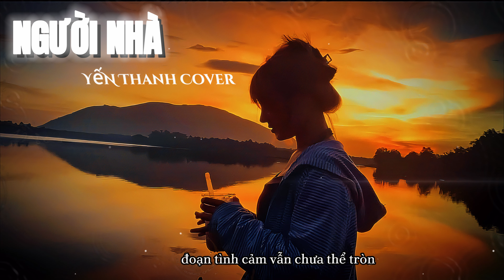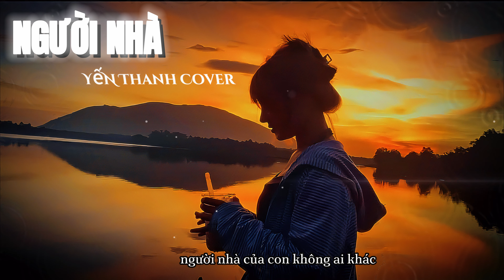NGƯỜI NHÀ - YẾN THANH COVER (prod. PPK) Con biết là con tệ lắm...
Người Nhà - Phương Shii

➤ Lyric:

Ver 1.
Bôn ba khắp chốn từ bắc vào nam, dừng chân lại vẫn luôn là nhà
Nơi bình yên nhất trong tâm hồn vẫn là vòng tay của mẹ của ba
Hôm nay con không muốn khóc vì công việc chồng chất rất mệt
Đáng lẽ phải ngủ bù thôi nhưng con beat này nghe sao buồn phết
Con luôn luôn viết nhạc buồn vì nó phản ánh suy nghĩ trong con
Những giấc mơ và hoài bảo, đoạn tình cảm vẫn chưa thể tròn
Con muốn xả hết tất cả những gì buồn bực không thể tiết ra
Chỉ là nhạc nghe rồi thôi không nghĩ đến gì tiêu cực cả
Mẹ nói nó viết nhạc buồn mà chỉ là chuyện tình nó thôi
Có bao giờ nói về hai người đâu, nghe nhiều làm chi cho mệt mỏi
Thật không mẹ? Trước con viết rồi, mẹ nghe xong khóc đó thôi
Con ngại nhìn mẹ khóc lắm, nhìn thấy mà lòng đã nghẹn rồi
Con gái này chắc giống mẹ, hay nghĩ nhiều rồi nước mắt rơi
Thật lòng quá mức cũng là cái tội, làm hề mua vui cho người đời
Trời tối quá, nằm một mình cảm thấy hụt hẫng và chơi vơi
Con nhỏ lại 10 tuổi được không? Con sang nằm ôm mẹ với?

Hook.
Người nhà của con luôn luôn tuyệt vời, luôn yêu thương con vô bờ bến
Dù con làm sai hay con vấp ngã vẫn dang rộng tay nhấc con lên
Người nhà của con luôn luôn duy nhất không gì có thể thay đổi được
Từ khi cực khổ đến lúc thảnh thơi vẫn luôn êm ấm như trước
Người nhà của con đau lòng khi thấy con phải chịu ấm ức
Người nhà của con mỉm cười khi con có được thành tựu vững chắc
Người nhà của con phiền muộn khi con bướng bĩnh và nổi nóng
Người nhà của con vỗ về, chào đón con trong những bão giông

Ver 2.
“Việc hôm nay đừng để ngày mai” là câu ba vẫn thường hay nói
Đôi lúc nghe rồi cho qua thôi biết bao nhiêu việc còn đang đợi
Việc dạy học, việc kiếm tiền đôi khi chút việc riêng tuổi đôi mươi
Việc thích ai, việc ghét ai việc nghĩ bao giờ mình lại cưới?
Theo đuổi thứ xa vời thực tế, việc trước mắt thì lại chẳng lo
Sau một đêm trằn trọc thức dậy, mọi thứ ba lại làm sẵn cho
Con biết là con tệ lắm.. hmm.. chỉ được cái miệng là giỏi
Giỏi cãi lời, giỏi nói dối, giỏi làm ba mẹ chịu thiệt thòi
Đi qua hơn cả nữa đời người, chưa lúc nào ba mẹ thảnh thơi
Hơn hai mươi năm có mặt trên đời toàn là báo thôi! Thật nông nỗi
Con đang cố gắng cố gắng từng ngày đừng đi đâu, đợi con nha
Đợi con vươn xa thêm chút, để báo hiếu ba mẹ về già
Cho con trả phần con chưa kịp trả với ông bà ngoại khi còn sống
Cho con thôi không dằn vặt không giật mình dậy lúc trời giông
Cho con mãi bên hai người người nhà của con không ai khác
Cho con mãi là con gái ba mẹ dù là sống ở cuộc đời khác

Hook.